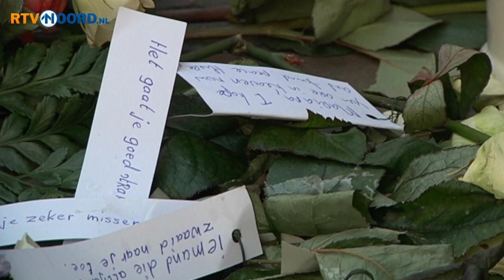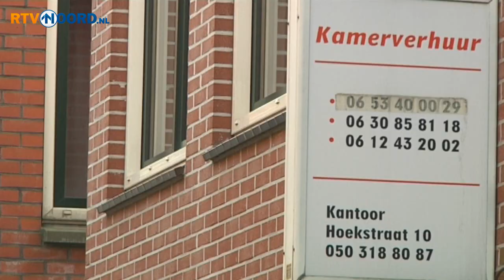A-kwartier vreest wraak rosse buurt - RTV Noord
Bewoners en ondernemers in het Groninger A-kwartier durven niet het achterste van hun tong te laten zien als er naar overlast van de rossebuurt gevraagd wordt. Ze zijn bang voor wraakacties.